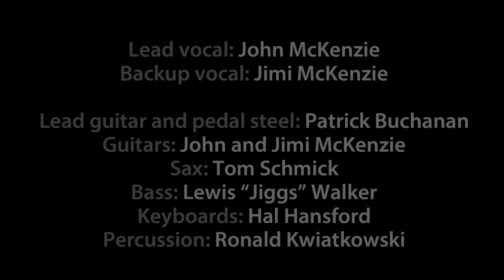Lonely Girl by John McKenzie and the McKenzie Brothers Band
Lonely Girl, from the New Trick album by the McKenzie Brothers Band from Tallahassee, Florida,, was written by John McKenzie.

Special Note: the sax solo starting at 1:57 by Tom Schick has been called one of the best horn solos in rock and roll.

Lead vocal: John McKenzie
Backup vocal: Jimi McKenzie
Lead guitar and pedal steel: Patrick Buchanan
Sax: Tom Schmick
Bass: Lewis "Jiggs" Walker
Keyboards: Hal Hansford
Drums: Ronald Kwiatkowski

The Girl is played by Joya Alonzo of Ft. Bragg, California
Scenics of the Mendocino Headlands

Photography by Randy Johnson, except the shot of the boy and the girl, which is by Clyde Willis